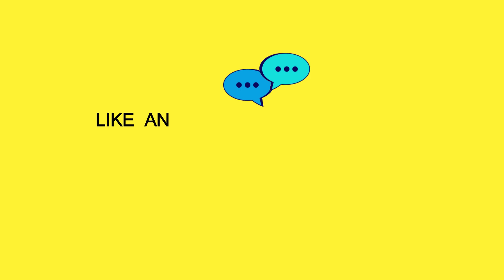How to Pronounce CHAMELEON in American English and British English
◼ a small slow-moving Old World lizard with a prehensile tail, long extensible tongue, protruding eyes that rotate independently, and a highly developed ability to change colour.

This video shows you how to pronounce CHAMELEON in American English and British English.

00:02 - American English CHAMELEON
00:11 - British English CHAMELEON